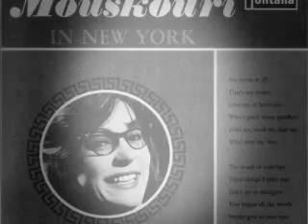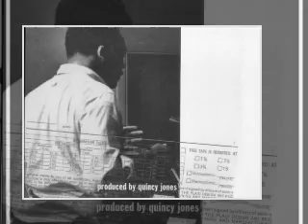NO MOON AT ALL MOUSKOURI Greek songs 60s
1962 Ιουνιος εκεινης της χρονιας,και η Νανα ταξιδευει Παρισι-Νεα Υορκη για πρωτη φορα για ηχογραφηση.Για τρεις εβδομαδες τριγυρνουσε στην πολη "ρουφωντας"ηχους απο το "Μεγαλο μηλο",οπως την προετρεψε ο παραγωγος της Quincy Jones.Την τεταρτη εβδομαδα μπαινει στο στουντιο που ιδιοκτητης και ηχοληπτης ηταν ο Phil Ramone,παραγωγος του Sinatra και της Streisand αλλα και των Paul Simon και Billy Joel.Ηχογραφησε ενα αλμπουμ με κλασσικα Αμερικανικα τραγουδια που δεν κυκλοφορησε Ευρωπη. Ενα μικρο δειγμα...